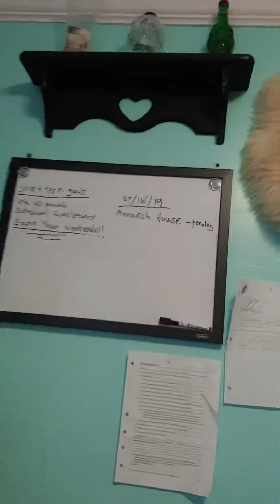Goals and Achievements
Gerardo isn’t my mento anymore. But it was a good experience getting to know real estate with him.